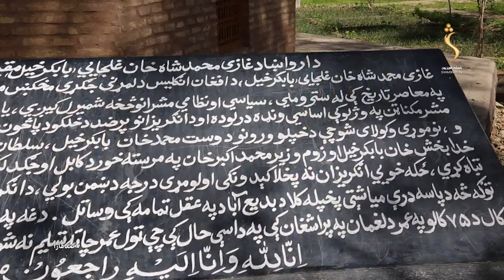Gandhara Civilization, EP 16 -17.06.2022 | ګندهارا - عقل تمامه کلا د پرنګي پوځ لپاره زندان وو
Gandhara Civilization - ګندهارا - عقل تمامه د افغان پوځ لپاره کلا او د پرنګي لښکرو ته زندان وو

The feel of your language is in your entertainment too! Watch your favorite Tribal and Social  TV show.

Satellite: Yahsat 52.5E
Downlink Frequency: 12015 MHz
Symbol Rate: 27500 MS
Modulation: DVBS2/8PSK
Polarization: Horizontal
FEC: 3/4